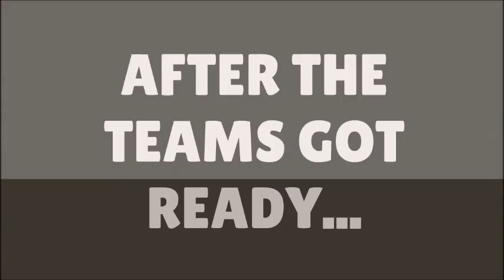The Wild Child & Me S1 EP6 - Welcome to Silvertown Camp Part 3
David has just finished middle school and is looking forward to a great summer. But can he balance trying to make this summer great and trying to deal with situations that started before school ended?

This episode was inspired by Total Drama & Diary of Wimpy Kid: Rodrick Rules, one of my favorite childhood movies!

Official custom thumbnail released July 12th, 2018!

---ABOUT ME---

Richie Verdi (born July 5th, 2001) is a YouTuber who gained fame from his 2016 series "Life Without Doris". He currently uploads videos on his YouTube channel including question and answer videos, GoAnimate videos, gaming videos and much more!

---LINKS---